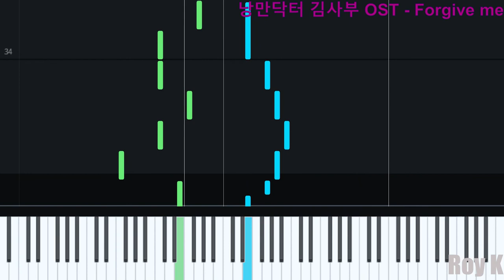[피아노] Forgive me | 낭만닥터 김사부(Romantic Doctor Kim) OST